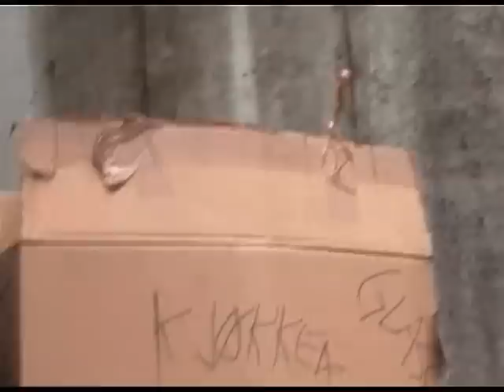Hobo Cribs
This is a parody on MTV Cribs hence "Hobo Cribs"

This movie was made for a school project. It was shot in less than 4 hours and edited in a day. The story and everything was planned on the fly.

credits:

Mateus Porto
Guro Vedelden
Max Puchtel
Martin B. Jepsen
Elias Kallestein